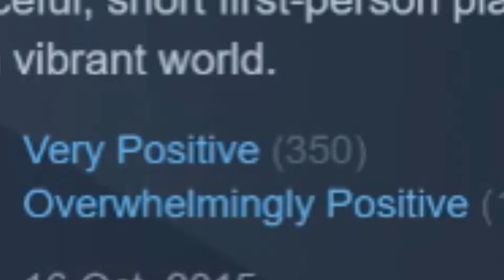Beautiful world | Refunct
Refunct is a peaceful, short first-person platformer about restoring a vibrant world.